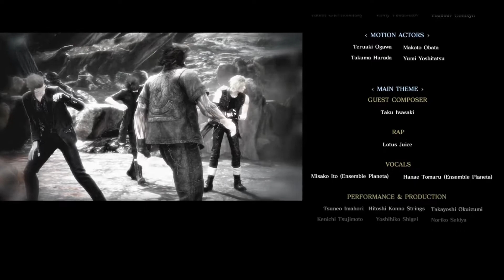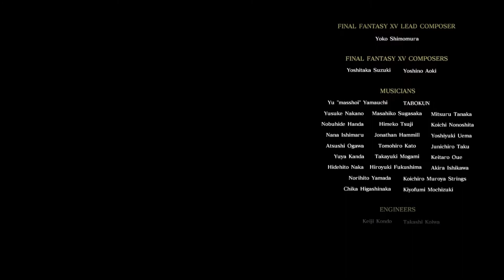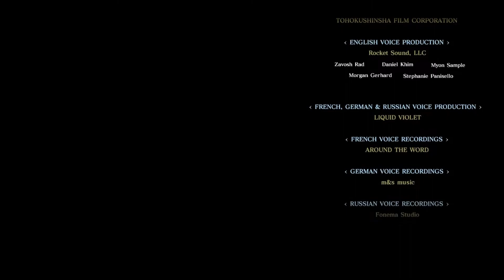アーデン編 後編【FF15】キンハー脳の夫婦が行く！ファイナルファンタジー15【夫婦実況】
ついに本編も終わってしまい残すところキャラエピソードのみとなりました。

ファイナルファンタジーをやりたいなーと思いつつ
どの作品をやるか迷っていましたがヨゾラが出てくる！！っていうのでFF15にしました。

イケメンしか出てこないのも……

きよぴは毎度のことながらFF15は発売日に購入して
プレイ済ですが、追加コンテンツをやらずに、ストーリー未完のままです。

まったり進めていこうと思います。

ｐｓ4のゲームをｐｓ5でやっています